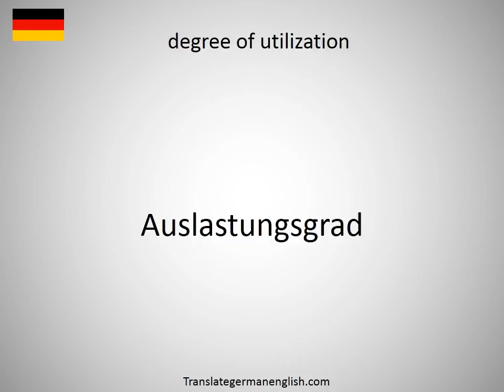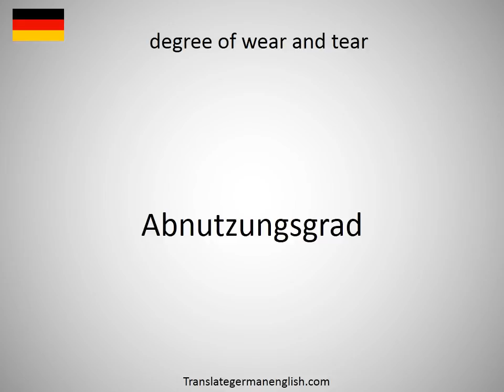How to say degree of urgency in German?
How to say degree of urgency in German? Learn the pronounciation degree of urgency! How to Pronounce degree of urgency. Expand your vocabulary, learn German words. Practice German online. Use this free pronunciation guide to practice words at a time. Learn German for free. Thank you for viewing, please like or subscribe! hoe om te sê, si të thuash, እንዴት እንደሚናገር, wie sagt man, comment dire, come dire, como dizer, как сказать, nasıl denir, cómo decir, 怎么说, πώς να το πω, hoe zeg je.